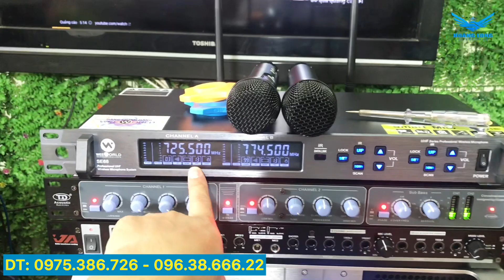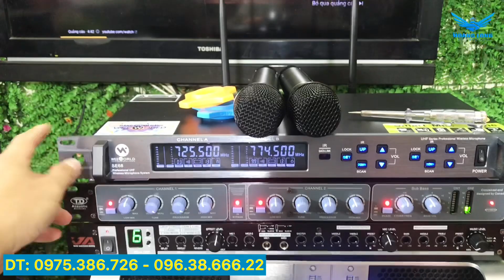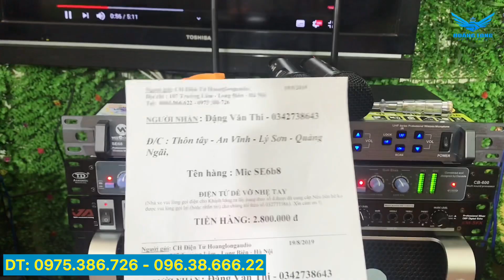Micro không dây ngon, chính hãng, giá tốt thì đây: Micro Weeworld SE68.LH: 0975386726 - 0963866622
Các bác thích micro không dây ngon, chính hãng, giá tốt thì đây: Micro Weeworld SE68